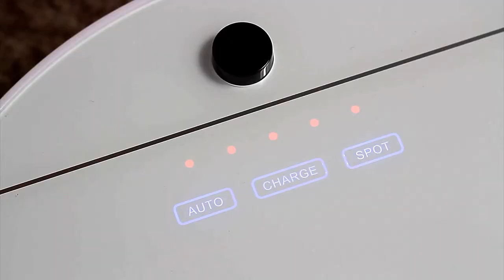AirCraft Home - PILOT MAX Robot Vacuum Cleaner - Best robot vacuum cleaner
The Pilot Max vacuum cleaning robot, by AirCraft Home.

Three years in the making and using Twin Brushblade technology for unrivalled cleaning over any type of floor surface, Pilot Max is our best robot vacuum yet and we're super proud of it!